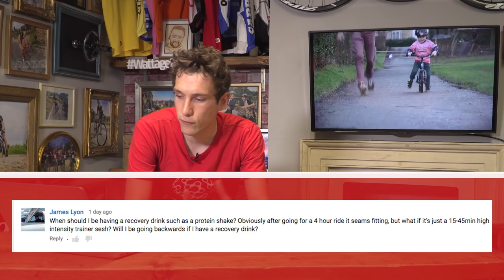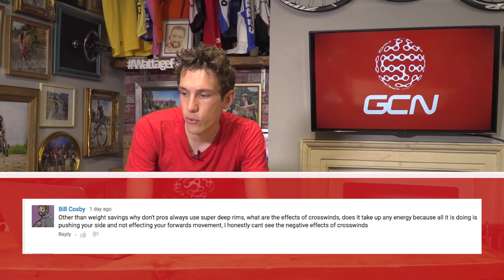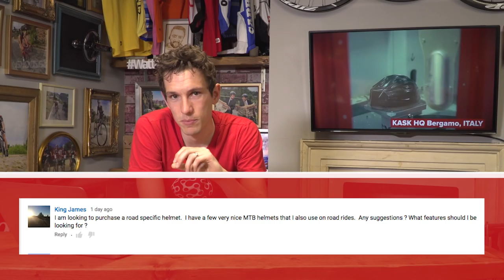Should I Train My Strengths Or My Weaknesses? Ask GCN Anything About Cycling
Training strengths or weaknesses, how to pin a race number on correctly and buying a helmet for road cycling. Get your questions in for next week's AskGCN down in the comments or on Facebook and Twitter.